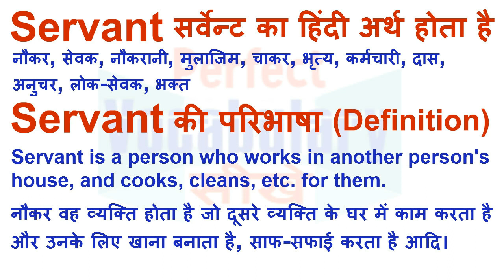Servant Meaning in Hindi | Servant Definition | Servant Ka Matlab Kya Hota Hai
Servant का हिन्दी मतलब
Servant का हिन्दी अर्थ, Servant की परिभाषा, Servant का अनुवाद और अर्थ,
Servant का अर्थ हिन्दी में, Servant का इंगलिश अर्थ, Servant का उच्चारण और उदाहरण वाक्य। Servant का हिन्दी मीनिंग, Servant का हिन्दी अर्थ, Servant का हिन्दी अनुवाद